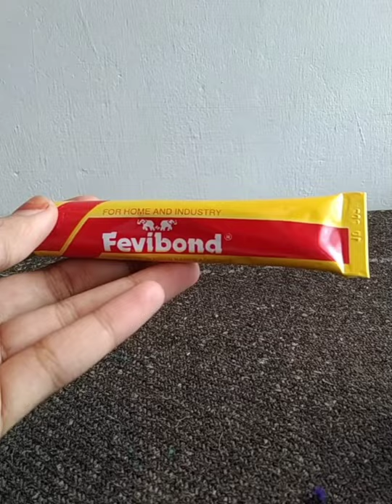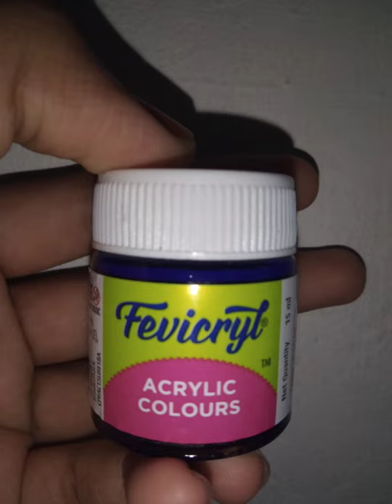how to make flower vase#easy DIY#best out of old C.D#reuse paper cups#crafty crunch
this video is showing how to make flower vase in a simple and attractive way..❤️